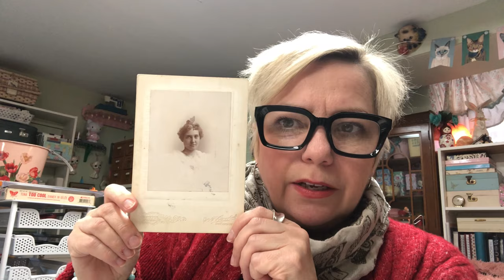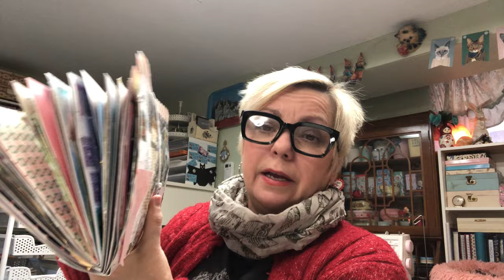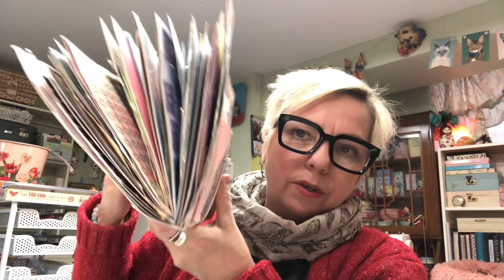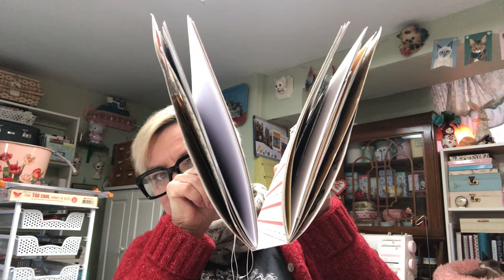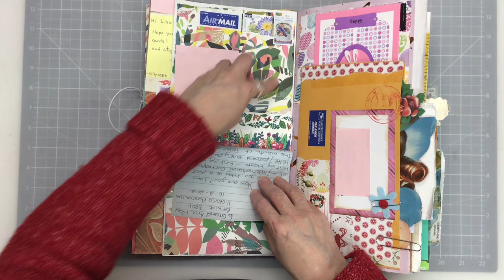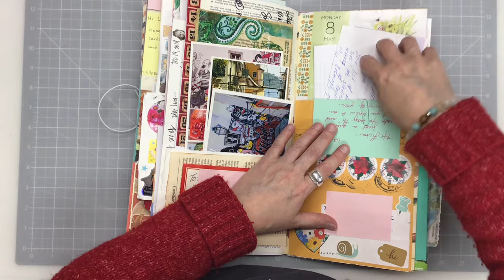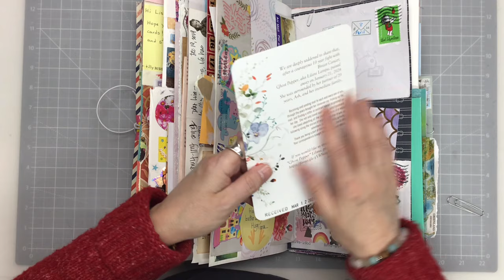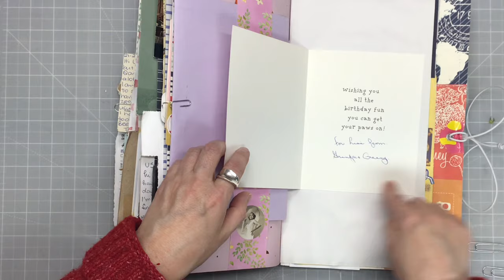HUGE Junk Journal w Happy Mail from Pen Pals Flip Through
In this video I do a flip through of my enormous junk journal that I filled with happy mail that I have received from pen pals and friends over the years. I talk about why snail mail and happy mail is so important to me and the impact it can make in someone's day. Snail mail, sending cards and postcards is one of life's smallest but greatest joys. It was time for me to dedicate a journal just for the art that my wonderful pen pals have sent to me. It was a comforting and emotionally rewarding  process. Also, as always this journal did not go as planned and I had to revise the construction of this journal because it got very big very quickly.

Thanks so much for spending time with me and watching my video.

My Etsy Shoppe

ila and alice
London RPO Commissoners, Ontario
Canada
N6C 0A1